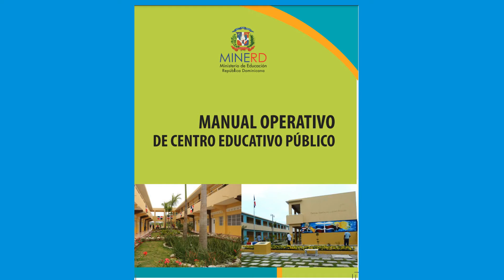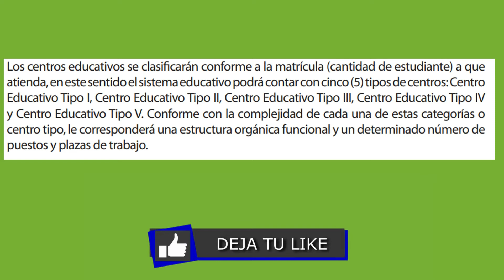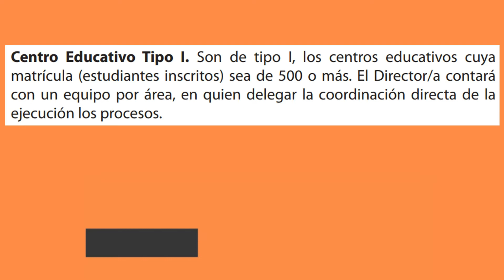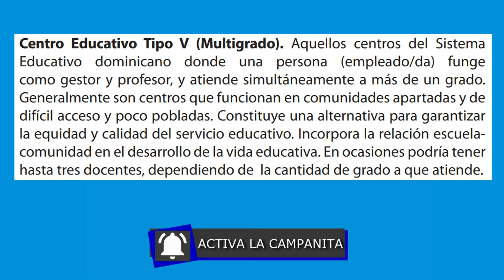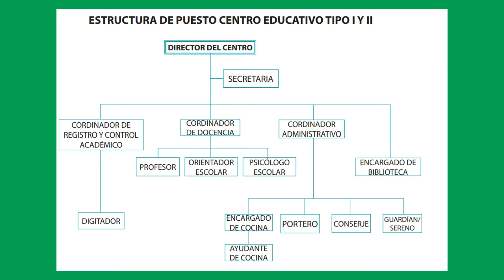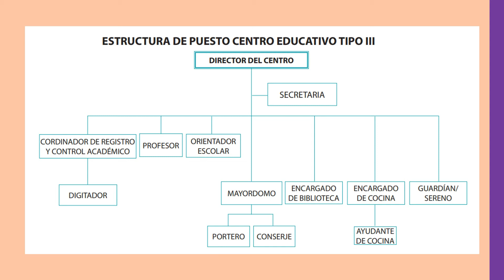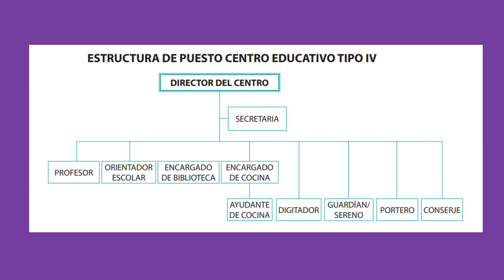Organigrama Centros Educativos